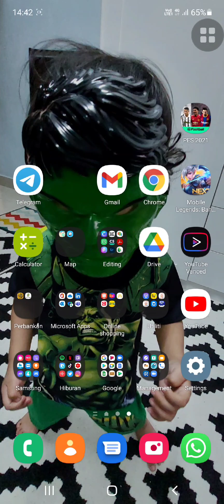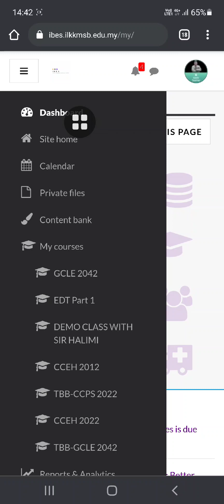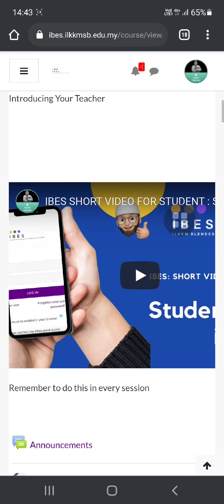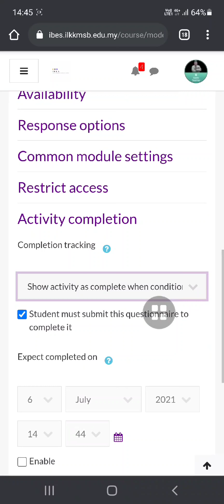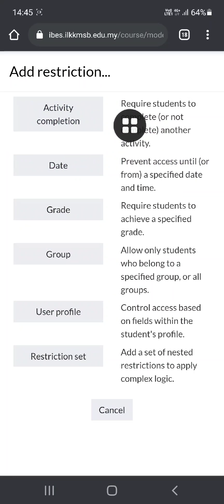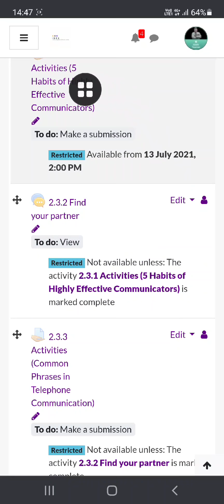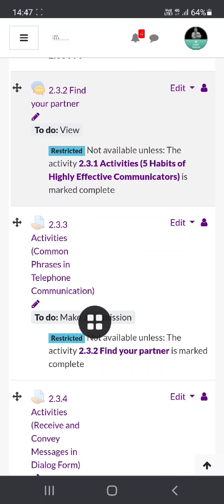IBES SHORT VIDEO FOR TEACHER : How to sequence the activities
Sebagai Teacher, kita boleh merancang aktiviti yang bersesuaian dengan lesson kita, contohnya student perlu memastikan aktiviti pertama diselesaikan terlebih dahulu (Mark complete). Cara menyelesaikan aktiviti boleh ditetapkan dengan fungsi "Activity Completion".

Kemudian kita gunakan fungsi "Restrict Access" untuk membuat syarat seperti tarikh mula boleh akses (Date), hanya boleh akses setelah selesaikan aktiviti sebelumnya (Activity completion) kita boleh namakab aktiviti tersebut, dan sebagainya

Tonton video sampai habis untuk lebih jelas, Boleh kan begitu?